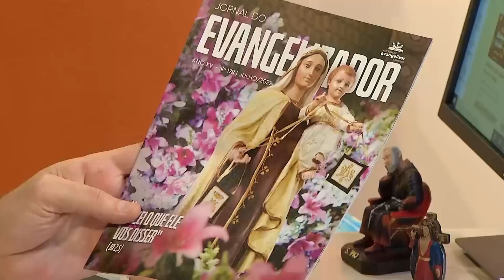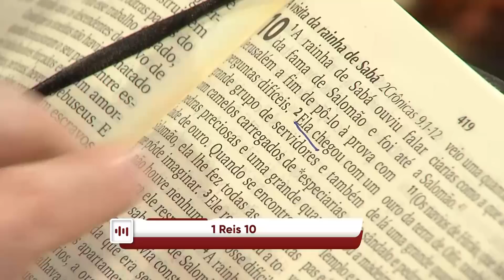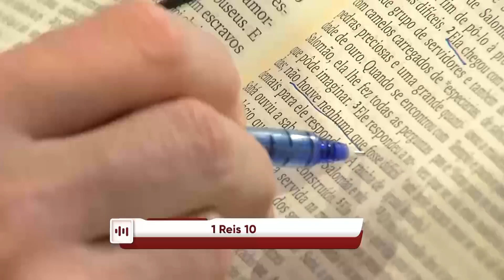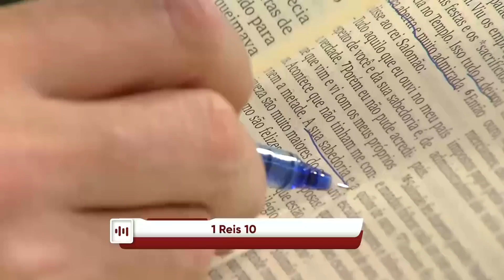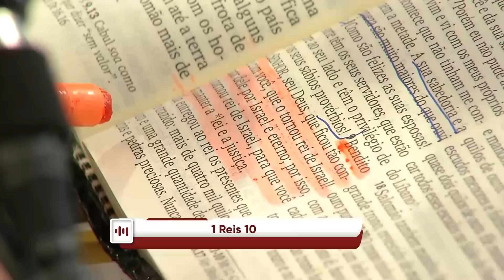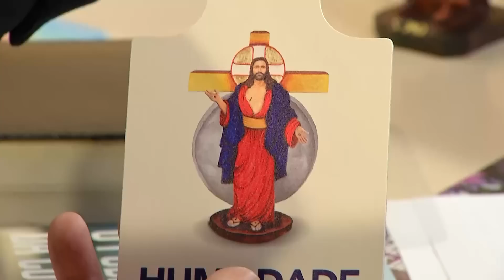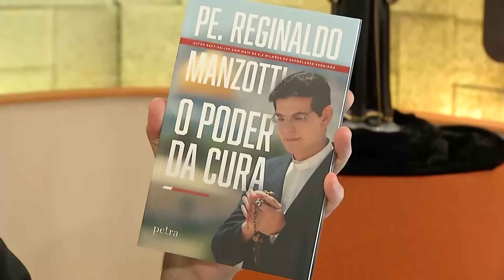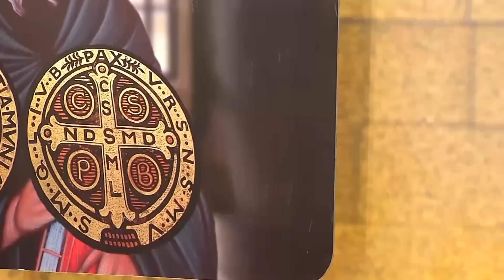Experiência de Deus | 02-07-2022 | 6º Dia da Novena de São Bento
6º Dia da Novena de São Bento

02/07/2022